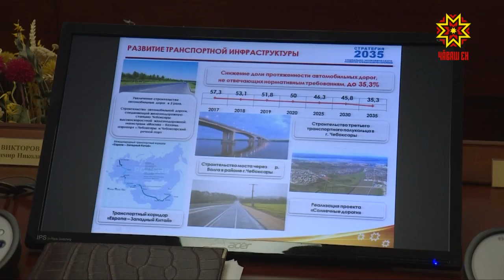В каком направлении будет двигаться Чувашия ближайшие 17 лет?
Стратегию социально-экономического развития республики утвердил сегодня Кабинет Министров.